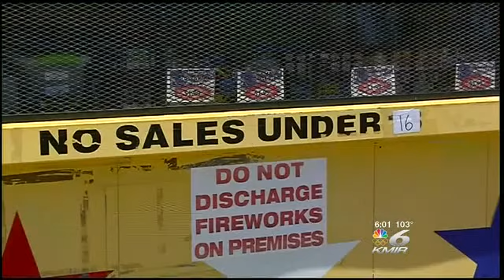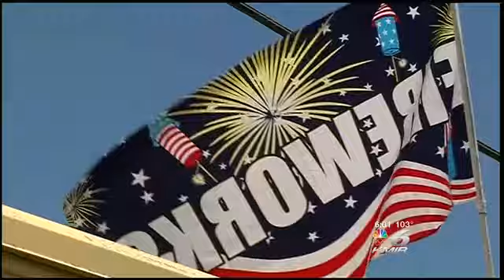Legal Fireworks?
Indio, Cathedral City, Desert Hot Springs and Coachella are the only cities where "safe and sane" fireworks are permitted.